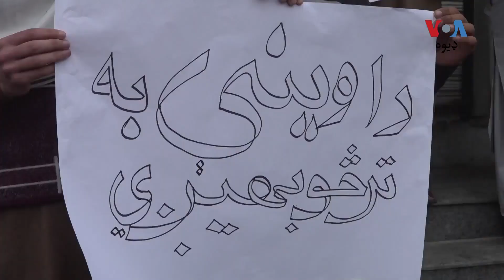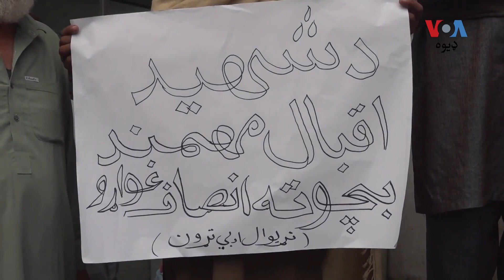د ترهګرۍ پرضد د سوات احتجاج کونکي وايي، دوی په سوات او ټوله صوبه کې د ترهګرۍ غندنه کوي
په خیبر پښتونخوا صوبه کې د ترهګرۍ او نا امنۍ پرضد د سوات په مینګوره کې یو ځل بیا احتجاجي غونډه شوې
ګډونوالو ویل، چې د سوات خلک خپله د ترهګرۍ قرباني پاتې شوي نو ځکه اوس نه یواځې په خپله سیمه بلکه په ټوله صوبه کې د ترهګرۍ خلاف دي او د هغې غندنه کوي.
نور حال د فیاض ظفر په راپور کې.